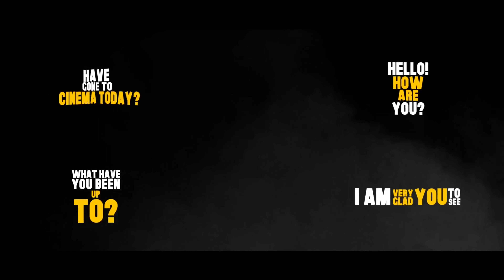Dynamic Typography - Pro Kit | After Effects Project Files - Videohive template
After Effects CS5, CS5.5, CS6, CC 100% after effects No plug-in required Full Color Control 90+ Titles Video Tutorial included Fonts link included! Easy for customize project Fast Render Time Free Support 24/7 Music here

 Last Update 23 March 17 Created 23 March 17 After Effects Version CC 2015, CC 2014, CC, CS6, CS5.5, CS5 Files Included After Effects Project Files Resolution 1920x1080 File Size 53MB Text Placeholders 90 Tags cartoon, colorful, corporate, dynamic, fast, intro, liquid, motion, text, text animation, title, transition, unique

download Dynamic Typography - Pro Kit | After Effects Project Files - Videohive template